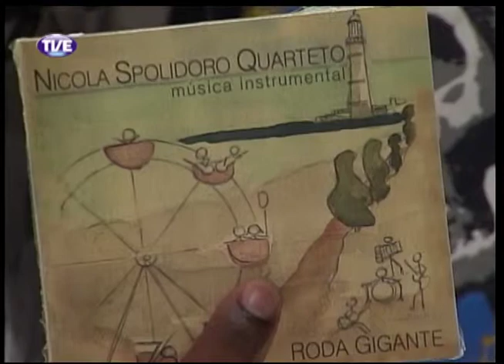RADAR 04/02/14 Bloco 2